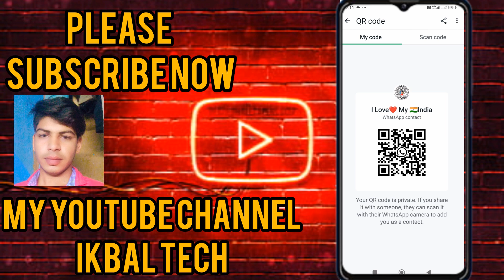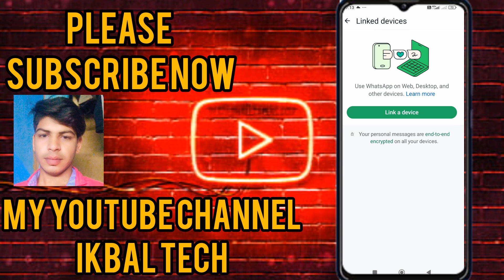ek whatsapp do mobile me kaise chalaye 1 whatsapp 2 mobile me kaise chalaye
Your Qurck 👇👇👇
Video link 🔗Swift Code👇👇👇

Your Qurck 👇👇👇
ek whatsapp do phone mein kaise chalayen
ek whatsapp do phone mein kaise chalayen otp se
ek whatsapp do phone mein kaise chalayen scan karke
ek whatsapp do phone mein kaise chalayen ek number se
ek whatsapp do phone mein kaise chalayen scanner se
ek whatsapp do phone mein kaise chalayen qr code se
ek whatsapp do phone mein kaise chalaye without scan
ek whatsapp do phone mein kaise chalaye otp se
ek whatsapp do phone mein kaise chalaye
ek phone mein do whatsapp kaise chalayen